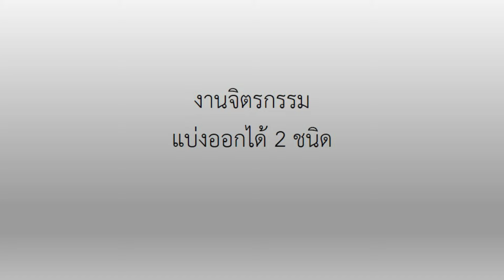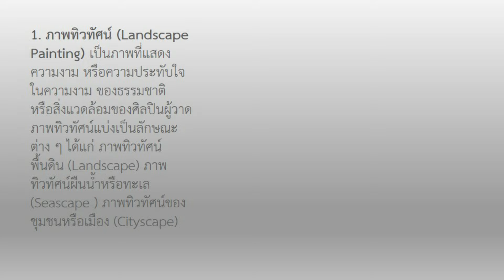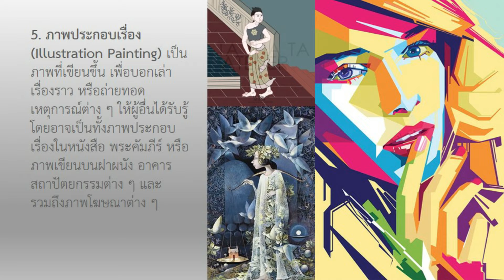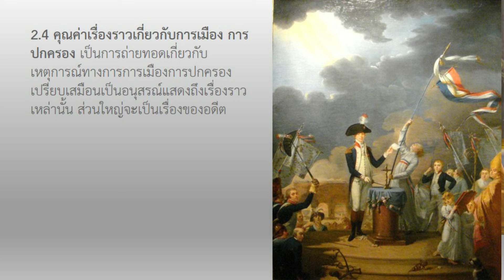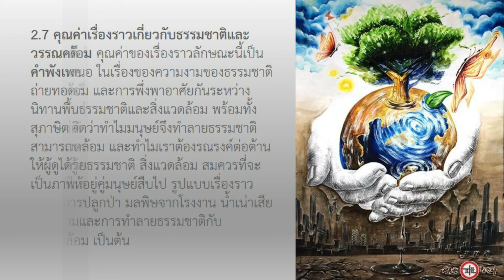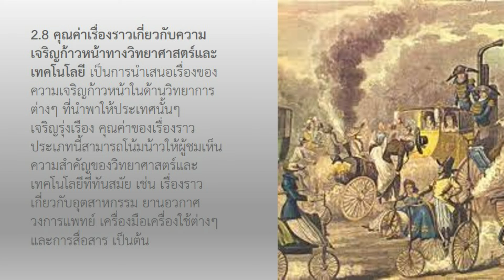คุณค่างานจิตรกรรม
เพราะการรับรู้ทางการมองเห็นทำเกิดความรู้สึกประทับใจ มีความอิ่มเอิบใจในคุณค่านั้น ๆ สำหรับงานจิตรกรรมไม่ว่ารูปแบบใดย่อมมีคุณค่าในตัวของผลงานเอง ผลงานจิตรกรรมสามารถแบ่งการรับรู้คุณค่าได้ 2 คุณค่า คือ คุณค่าความงามและคุณค่าเรื่องราว